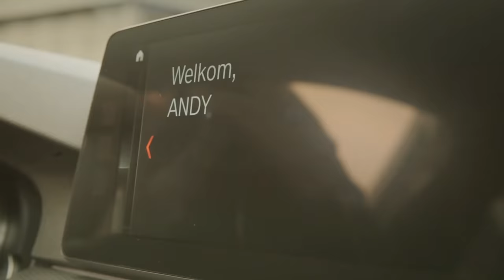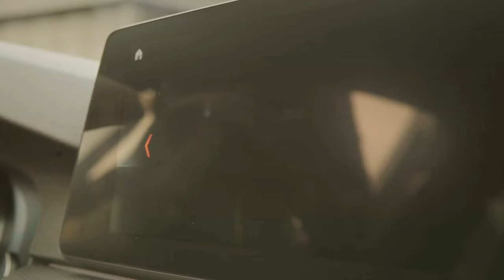Zakaria Labyad - Bij Andy in de auto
Weer een aflevering Bij Andy in de auto! Ditmaal stapt Zakaria Labyad van FC Utrecht in de auto.